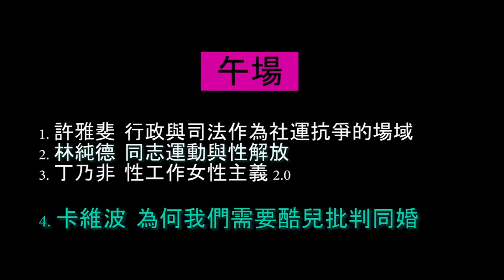20140619 性權會15週年餐會-4 卡維波 為何我們需要酷兒批判同婚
這是台灣性別人權協會15周年餐會時舉辦的性權開講，針對性權領域的發展和變化提出尖銳的分析。